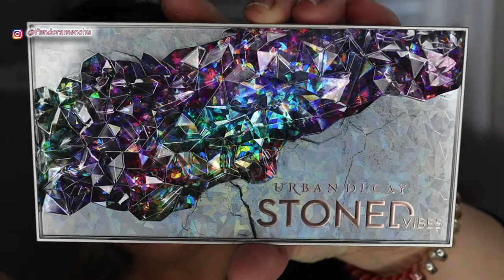STONED VIBES (URBAN DECAY ) Review+ Look PANDORAMENCHU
Hola Familia Bonita...en el vídeo de hoy os dejo una review y llook de la paleta stonedvibes de urbandecay, os doy mi mas sincera opinión de esta paleta...espero que os guste y me apoyeis con vuestra suscripción y vuestro ...nos vemos en el siguiente vídeo.